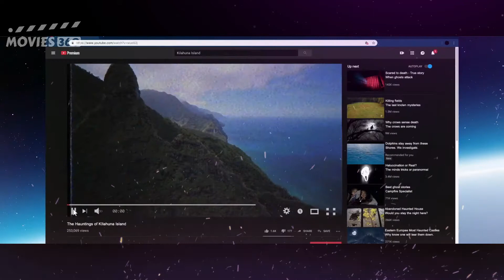The Resort (2021) Movie Explained Urdu Hindi | The Resort (2021) Movie Ending Explained Urdu Hindi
In this video I will be showing you Horror Movie The Resort 2021 Movie Explained Urdu Hindi and The Resort 2021 Movie Ending Explained Urdu Hindi.

Four friends head to Hawaii to investigate reports of a haunting at an abandoned resort in hopes of finding the infamous Half-Faced Girl. When they arrive, they soon learn you should be careful what you wish for.

Director: Taylor Chien
Writer: Taylor Chien
Cast: Bianca Haase, Brock O'Hurn, Michelle Randolph, Michael Vlamis

The Resort Explained,
The Resort Explained Urdu,
The Resort Explained Hindi,
The Resort Explained in Urdu,
The Resort Explained in Hindi,
The Resort Explained in Urdu Hindi,
The Resort 2021 Explained,
The Resort 2021 Explained Urdu,
The Resort 2021 Explained Hindi,
The Resort 2021 Explained in Urdu,
The Resort 2021 Explained in Hindi,
The Resort 2021 Explained in Urdu Hindi,
The Resort 2021 Movie Explained,
The Resort 2021 Movie Explained Urdu,
The Resort 2021 Movie Explained Hindi,
The Resort 2021 Movie Explained in Urdu,
The Resort 2021 Movie Explained in Hindi,
The Resort 2021 Movie Explained in Urdu Hindi,
The Resort Ending Explained,
The Resort Ending Explained Urdu,
The Resort Ending Explained Hindi,
The Resort Ending Explained in Urdu,
The Resort Ending Explained in Hindi,
The Resort Ending Explained in Urdu Hindi,
The Resort 2021 Ending Explained,
The Resort 2021 Ending Explained Urdu,
The Resort 2021 Ending Explained Hindi,
The Resort 2021 Ending Explained in Urdu,
The Resort 2021 Ending Explained in Hindi,
The Resort 2021 Ending Explained in Urdu Hindi,
The Resort 2021 Movie Ending Explained,
The Resort 2021 Movie Ending Explained Urdu,
The Resort 2021 Movie Ending Explained Hindi,
The Resort 2021 Movie Ending Explained in Urdu,
The Resort 2021 Movie Ending Explained in Hindi,
The Resort 2021 Movie Ending Explained in Urdu Hindi,
The Resort Explained Movies360,
The Resort 2021 Explained Movies360,
The Resort Movie Explained Movies360,
The Resort 2021 Movie Explained Movies360,
The Resort Ending Explained Movies360,
The Resort 2021 Ending Explained Movies360,
The Resort Movie Ending Explained Movies360,
The Resort 2021 Movie Ending Explained Movies360,
The Resort Trailer,
The Resort Teaser,
The Resort Official Trailer,
The Resort Official Teaser,
The Resort 2021 Trailer,
The Resort 2021 Teaser,
The Resort 2021 Official Trailer,
The Resort 2021 Official Teaser,
The Resort Taylor Chien,
Movies360 Explained,
Movies360 Explained Urdu,
Movies360 Explained Hindi,
Movies360 Ending Explained,
Movies360 Ending Explained Urdu,
Movies360 Ending Explained Hindi,